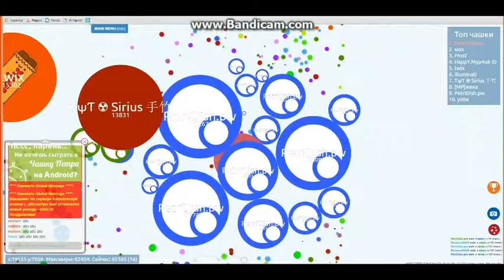Petri Dish NEW record 66K mass